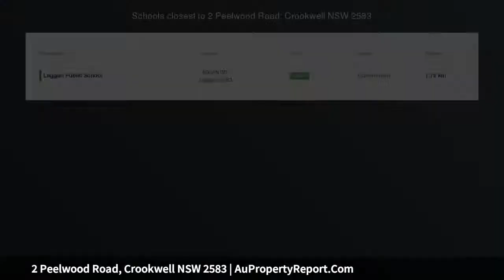2 Peelwood Road, Crookwell NSW 2583 | AuPropertyReport.Com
2 Peelwood Road, Crookwell NSW 2583
Property Type: residential land
Room To Move